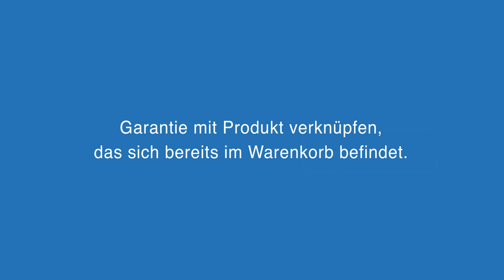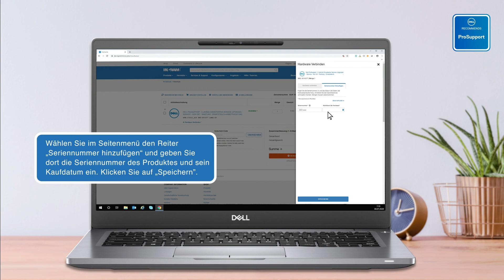Entdecken Sie hier die ProSupport Services von Dell Technologies.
Maximieren Sie Ihre Produktivität und Verfügbarkeit: die Support Services erweitern nicht nur Ihr IT-Team, sondern ermöglichen es Ihnen, Probleme zu beheben, bevor sie Auswirkungen auf Ihr Unternehmen haben. So kommen größere Schwierigkeiten gar nicht erst auf.